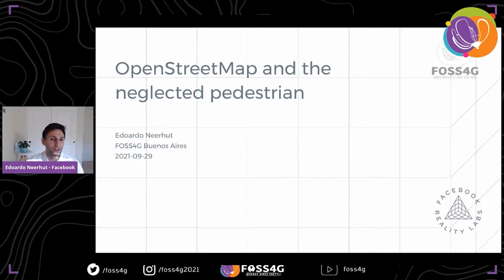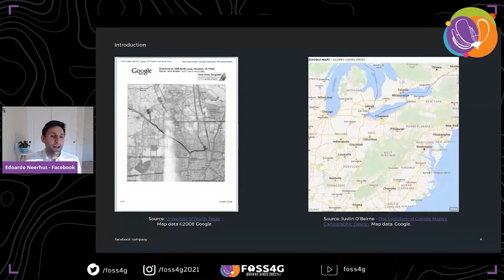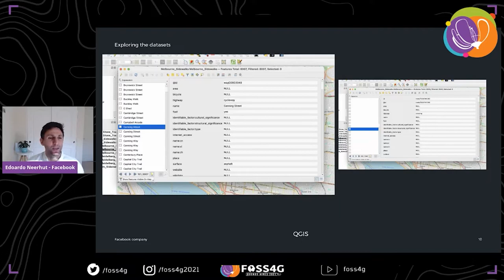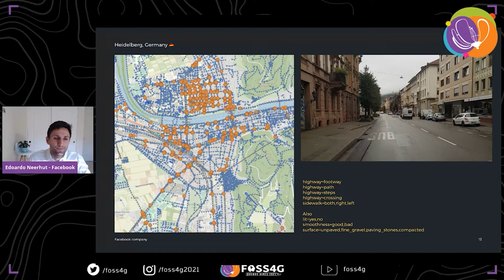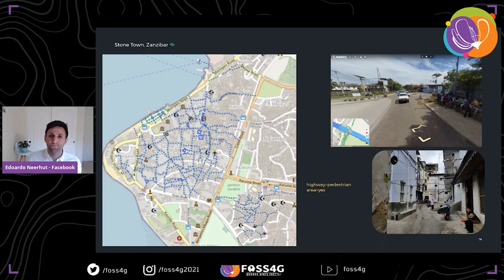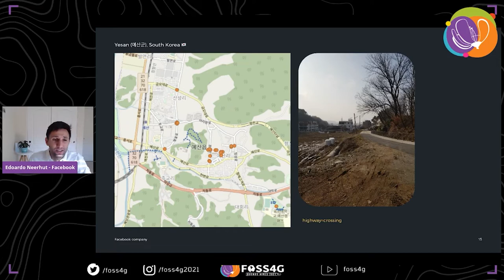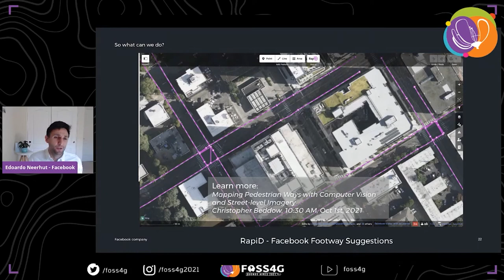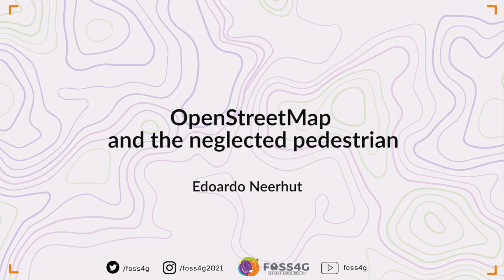FOSS4G - OpenStreetMap and the neglected pedestrian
Pedestrians have been neglected. We’ve seen monumental progress in digital maps, but much of this has been road centric. Even open source projects like OpenStreetMap have revolved more heavily around road networks than the parts of a city a pedestrian would frequent. In this presentation we download data from OpenStreetMap that relates to pedestrians to see how much it differs from the reality on the ground. We contrast different types of cities, seek to understand why pedestrian data is lacking, and look at solutions such as Mapillary that can help make OpenStreetMap more pedestrian friendly.

The evolution of digital maps of the last 20 years has been nothing short of incredible. The experience for the end consumer has continued to improve, with better map data, more intuitive interfaces, and greater portability. A lot of the developments have focused on in-car navigation, with Google Maps, Apple Maps, HERE Maps, and TomTom dedicating significant resources to the space. OpenStreetMap is an open source mapping project, and even here vehicle based navigation has dominated.
In this presentation we’ll explore the state of pedestrian data in OpenStreetMap, how it differs between cities, why it’s important to think about, and how we might collectively improve the quality of pedestrian data.
To begin with, we’ll take a look at data downloaded with Overpass Turbo. The data represents nodes, ways, and areas with pedestrian relevant tags such as highway=footway and sidewalk=both. Our analysis focused on five cities with differing characteristics:
• Folsom, USA
• Heidelberg, Germany
• Melbourne, Australia
• Stone Town, Tanzania
• Yesan, South Korea
These cities differ in population, cultural characteristics, urban planning, history, and topography. We’ll explore what kind of OpenStreetMap tags have been used in each city, how close this matches the state of pedestrian infrastructure, and how the cities compare to one another.
We’ll then look at some reasons why pedestrian data has been neglected including the limitations of satellite imagery, commercial incentives, and data collection methods. In the final part of the presentation we’ll propose and hopefully discuss some of the tools that could help including Mapillary, StreetComplete, GoMap!!, and Vespucci.

Edoardo Neerhut - Mapillary - Facebook
Track –
Use cases & applications
Topic –
Level –
1 - Principiants. No required specific knowledge is needed.
Language of the Presentation –
English